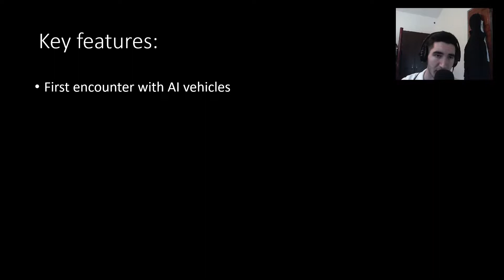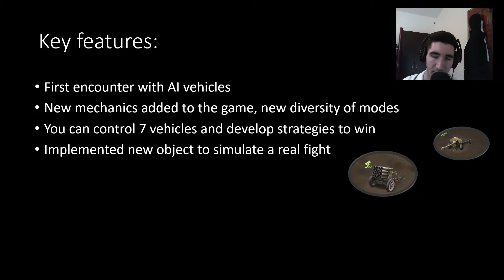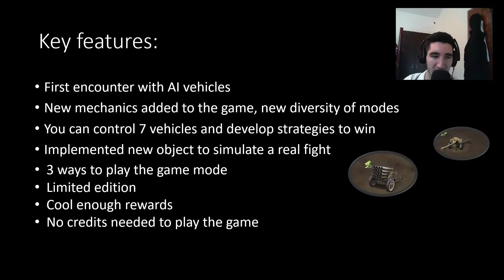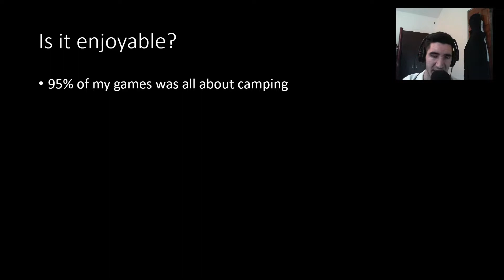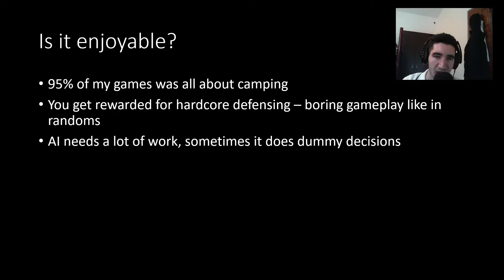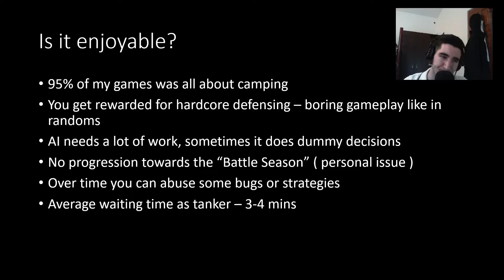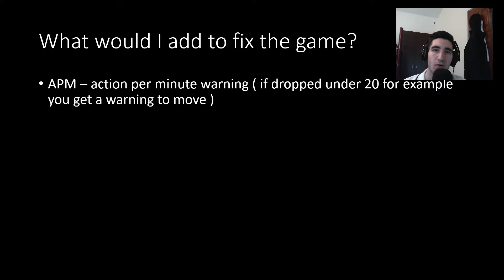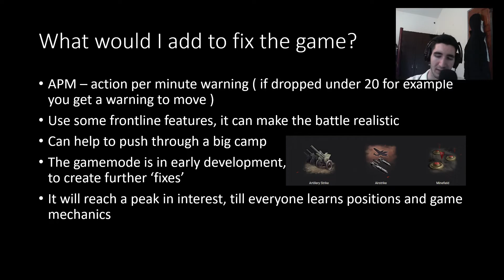Was Art of Strategy Good Enough?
Art of Strategy full review:
What's to like, what's to hate!